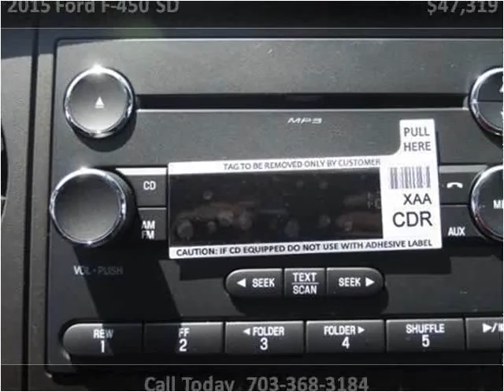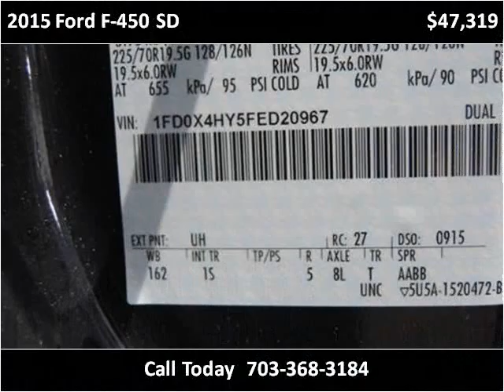2015 Ford F-450 SD New Cars Manassas VA